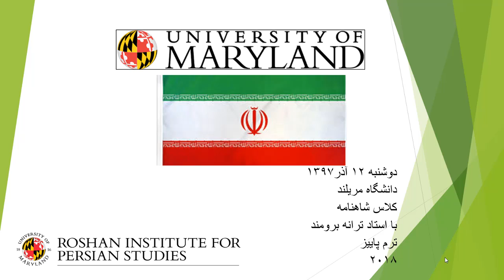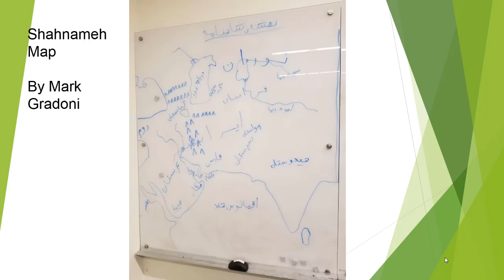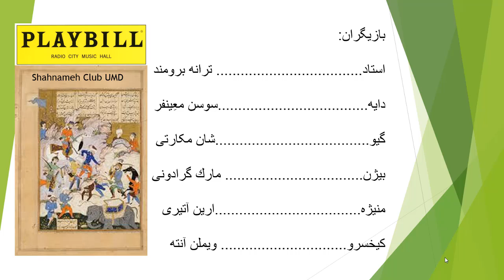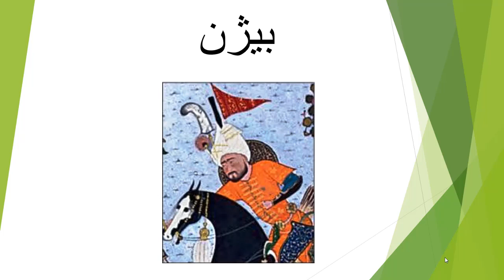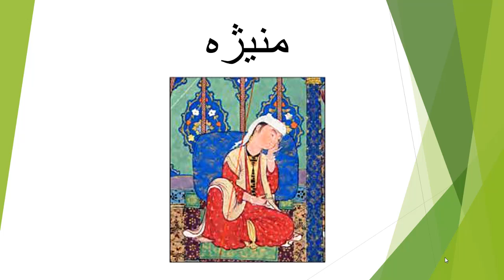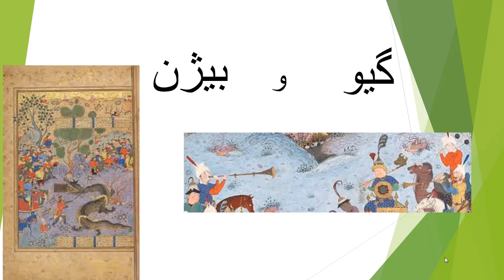Shahnameh Club Final Project at UMD College Park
The final project for the Shahnameh Club at the University of Maryland (UMD), College Park.  The club began in the spring 2018 semester and continued into the fall semester, with assistance from the Roshan Institute for Persian Studies at UMD.  Students explored and acted out themes from the Shahnameh.  This final project explores the contributions of one of the finest achievements in world literature, written by Ferdowsi in the 11th century.  Professor Taraneh Boroumand inspired the class in weekly sessions to help students understand the Shahnameh, learn Persian, and appreciate Iranian culture.